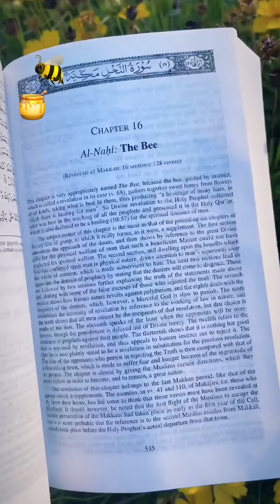🐝 BeeKeeper Reaction | Honey Bees 🐝 in the Quran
This beekeeper explores a chapter dedicated to honey bees in the Islamic holy text. She identifies three fascinating points from this section. First, honey is described with healing properties and in various colors. Second, the hive's synergy is emphasized, where every bee contributes, highlighting the importance of hard work and dedication. Lastly, the noticeable use of female verbs in the Arabic text to describe honeybees foreshadows scientific discoveries regarding their predominantly female society. From both a religious and secular standpoint, the speaker finds these connections intriguing.

The Quran mentions bees in the following verses:

1. Surah An-Nahl (16:68-69): "And your Lord inspired to the bee, 'Take for yourself among the mountains, houses, and among the trees and [in] that which they construct. Then eat from all the fruits and follow the ways of your Lord laid down [for you].' There emerges from their bellies a drink, varying in colors, in which there is healing for people. Indeed, in that is a sign for a people who give thought."

2. Surah An-Nahl (16:69): "Then to eat of all the produce (of the earth), and find with skill the spacious paths of its Lord: there issues from within their bodies a drink of varying colours, wherein is healing for men: verily in this is a Sign for those who give thought."

These verses highlight the guidance and wisdom in the creation of bees and the benefits derived from their activities.